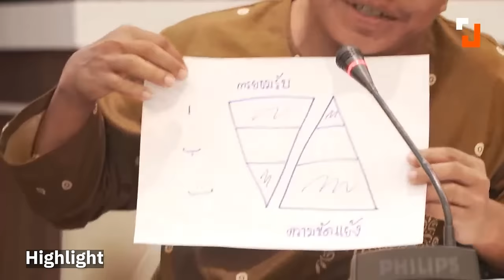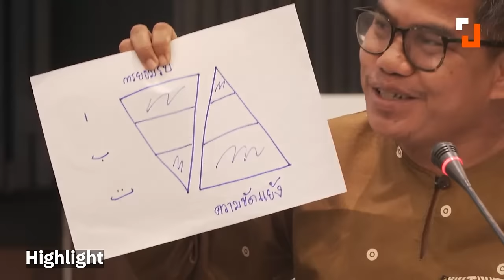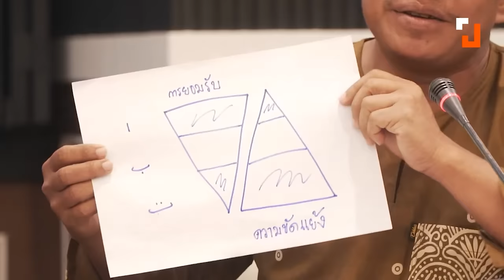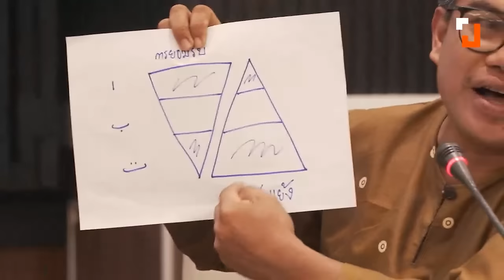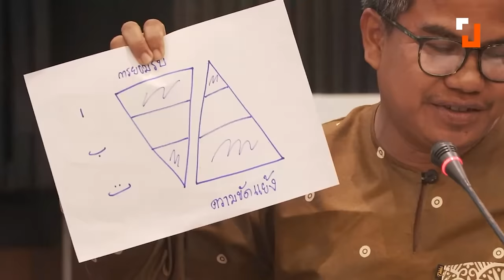3 เรื่องหลักในการเจรจา มีแกนกลางคือ ‘ความยุติธรรม’ | 25 ต.ค. 67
"กรณีตากใบผมคิดว่า ถ้าจะเดาของ BRN ก็คงไม่เอามาเป็นประเด็นในการพูดคุยเพราะว่าเป้าหมายหลักที่สู้อยู่เป็นเรื่องที่มากกว่าความยุติธรรมจะมีหลักๆ 3 เรื่อง ศาสนา ชาติพันธุ์ และแผ่นดินเกิด สิ่งที่ BRN หรือคนในพื้นที่จะไม่ค่อยแยกจาก 3 เรื่องนี้ เพียงแต่ 3 เรื่องนี้ถ้าเป็นความขัดแย้งมันมีเงื่อนไขมากน้อยแค่ไหน"
"เรื่องศาสนารัฐยอมรับมากที่สุด มีความขัดแย้งน้อยที่สุด ไม่ใช่ปัญหาหลัก เรื่องชาติพันธุ์ วัฒนธรรมก็มีการยอมรับระดับหนึ่ง แต่ก็เป็นทุนที่สามารถจะสร้างสันติภาพได้ อันที่สาม แผ่นดินเกิด (ปาตานี) รัฐยอมรับน้อยที่สุดและมีความขัดแย้งมากที่สุด แล้วความยุติธรรมอยู่ตรงไหนความยุติธรรมเป็นแกนหลักของทั้งหมดเลย เพราะฉะนั้นมุมมองของผมก็คือว่า ต่อให้จะมีแนวทางที่จะแก้ปัญหายังไงความยุติธรรมต้องยืนหนึ่งครับ"
วันที่ 25 ต.ค. 67 ที่ผ่านมา ประชาไทจัดเสวนา ‘เจรจาสันติภาพ 20 ปีชายแดนใต้ หรือจะเป็นได้แค่คนคุย’ ซึ่งเป็นส่วนหนึ่งของซีรีส์เสวนา ‘ประเทศไทยในรอบ 20 ปี’ ในวาระครบรอบ 20 ปี ก่อตั้งสำนักข่าวประชาไท ร่วมเสวนาโดย เพชรดาว โต๊ะมีนา อดีต สส.ภูมิใจไทยและหลานของ "หะยีสุหลง", พลเทพ ธนโกเศศ ผู้เชี่ยวชาญด้านความมั่นคงระหว่างประเทศ สภาความมั่นคงแห่งชาติ (สมช.) และเป็นอดีตทีมเทคนิคในการพูดคุยสันติสุข และมูฮำหมัด ดือราแม ผู้สื่อข่าวเกาะติดประเด็นสันติภาพชายแดนใต้ ที่คณะนิติศาสตร์ มหาวิทยาลัยธรรมศาสตร์ ท่าพระจันทร์
มูฮำหมัด ดือราแม ผู้สื่อข่าวชายแดนใต้ กล่าวว่า ช่วง 20 ปีที่ผ่านมามีคดีความมั่นคงเกิดขึ้นราว 1,400 คดี มีเจ้าหน้าที่รัฐตกเป็นจำเลยไม่เกิน 30 คน และส่วนใหญ่เป็นเจ้าหน้าที่ระดับล่าง ขณะเดียวกันก็มีเจ้าหน้าที่ตกเป็นเหยื่อเกือบ 2,000 คนหรือ 1 ใน 3 ที่น่าสนใจคือ คดีเหล่านี้ ศาลยกฟ้องกว่าครึ่งหรือ 792 คดีตามสถิติที่ศาลอาญาภาค 9 เก็บไว้ตั้งแต่ปี 2550 – 2563
มูฮำหมัดตั้งข้อสังเกตว่า คนที่ถูกยกฟ้องคือผู้บริสุทธิ์ที่ถูกจับดำเนินคดี ทำให้เกิดการตั้งคำถามต่อกระบวนการยุติธรรมชั้นต้นทั้งตำรวจและกฎหมายพิเศษต่างๆ ที่ใช้ในการแจ้งข้อกล่าวหาและควบคุมตัว เช่น กฎอัยการศึก, พ.ร.ก.ฉุกเฉิน ทั้งนี้ การดำรงความยุติธรรมถือเป็นเรื่องหลักที่จำเป็นต้องกระทำให้เกิดขึ้น เนื่องจากเป็นเหตุปัจจัยที่จะสามารถสร้างเรื่องเล่าต่อไปได้อีกมากมายไว้ในพื้นที่ เช่น คดีตากใบที่มีเรื่องเล่าเกี่ยวกับการที่รัฐทำร้ายประชาชน ฯลฯ เรื่องเล่าเช่นนี้จะถูกส่งต่อกันไปทั้งกับตัวคนในพื้นที่และคนในสังคม
ในส่วนของการพูดคุยเจรจาสันติภาพ มูฮำหมัด เห็นด้วยว่า เป็นเรื่องสำคัญที่จะช่วยจัดการความรู้สึกจัดการสิ่งที่ค้างคามาจากอดีตหลายเรื่อง โดยเท่าที่ทราบเรื่องหลักในการพูดคุยของขบวนการมี 3 เรื่อง คือ ศาสนา ชาติพันธุ์ และแผ่นดินเกิด โดยมีความยุติธรรมเป็นแกนกลางของเรื่องทั้งหมด ต้องหาทางทำให้รัฐไทยและกลุ่มที่ก่อความรุนแรงยอมรับให้ตรงกัน และต่อให้จะมีการตั้งโต๊ะเจรจาอย่างไรความยุติธรรมก็ต้องเป็นอันดับแรกเพราะเป็นแกนของทุกส่วน
มูฮำหมัด ย้ำว่า ต้นทุนของสันติภาพมีหลายอย่างมากในพื้นที่ การแยกคนออกจากกันเป็นยุทธศาสตร์ที่ไม่มีทางสำเร็จอย่างแน่นอน ชาวพุทธและชาวมุสลิมสามารถอยู่ร่วมกันได้ แต่รัฐบาลอาจจะยังขาดความเข้าใจในต้นทุกนี้ของการสร้างสันติภาพ และการเจรจาสันติภาพที่ผ่านมาเป็นการสร้างความไว้วางใจระหว่างผู้พูดคุยด้วยกันเอง ยังไม่เห็นการสร้างความไว้ใจกับคนในพื้นที่ด้วย
Time Index:
0:00     Highlight
03:16   Section 1 : จากที่ติดตามกระบวนการพูดคุย คิดว่าช่วงไหน
                                 ที่ทำให้เห็นว่ามีความหวังจากการเจรจาที่สุด
                                 และช่วงไหนที่ดู ไม่มีหวังที่สุด?
16:47   Section 2 : ช่วงที่ผ่านมามีกระบวนการพูดคุย
                                  อยากรู้ว่านอกจากการพูดคุยแล้วจะมีทางออกอย่างอื่นอีกไหม?
26:17   Section 3 : ในวงคนที่พูดคุยเจรจา
มีพูดถึงประเด็นอะไรบ้าง?
29:27   Section 4 : คิดว่าเรื่องคดีตากใบจะส่งผลกระทบกับการพูดคุยหรือพัฒนาไปสู่เจรจาสันติภาพไหม?